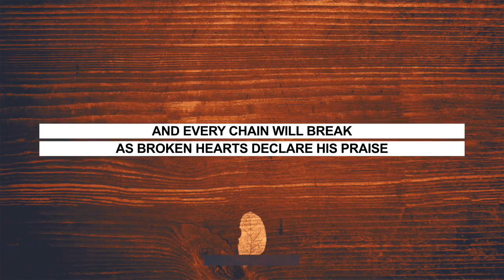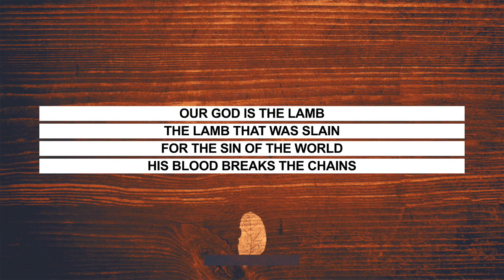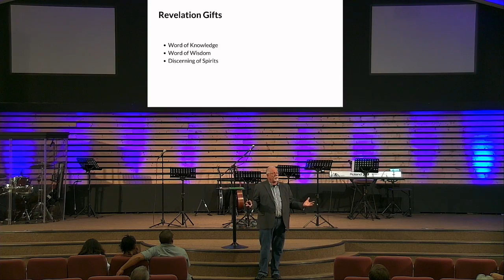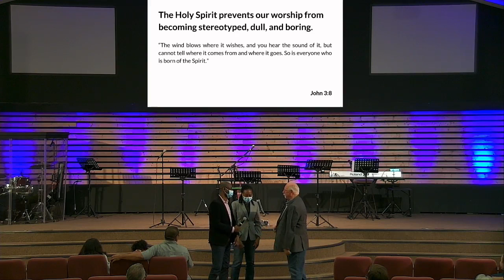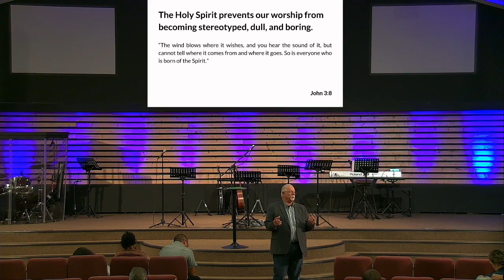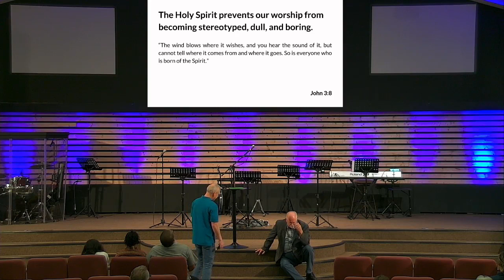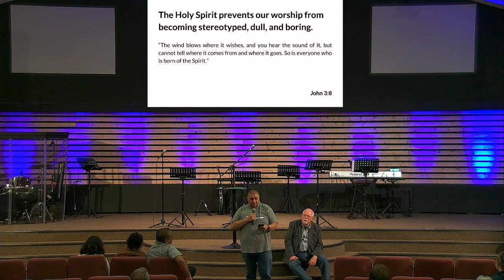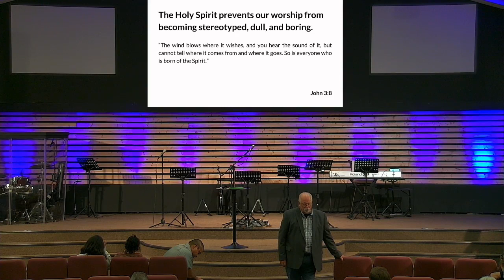The Holy Spirit and Worship / Dr. Kim Pitner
Community Life Mid-Week Service - Life Church Katy 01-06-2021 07:00 PM CST